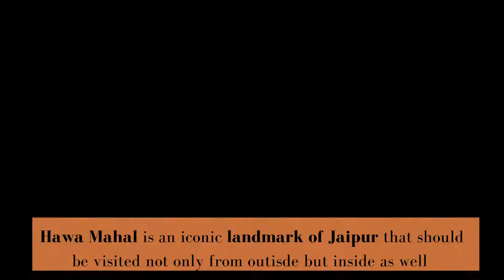HOW TO EXPLORE JAIPUR CITY IN JUST 2 DAYS - JAIPUR TRAVEL GUIDE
Jaipur - the capital city of Rajasthan is one of the popular tourist destination among Indians as well as Foreign National. The city is surely going to amaze because of the excellent architecture, palaces, forts, dinning options, shopping etc.
- to know in detail all about trip to Jaipur - cost for Jaipur Trip, Suggestions for Hotels to stay in Jaipur, Must visit places in Jaipur, Jaipur 2 days Itinerary, best food to try in Jaipur.

In this video sharing glimpse of the places to be and must be visited for short trip to Jaipur. It can surely be expanded with more places to visit.